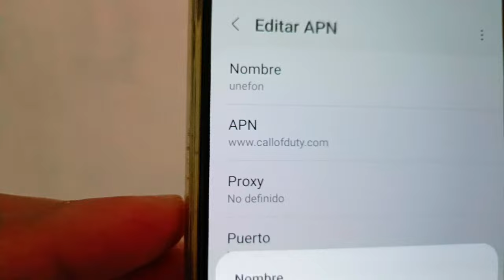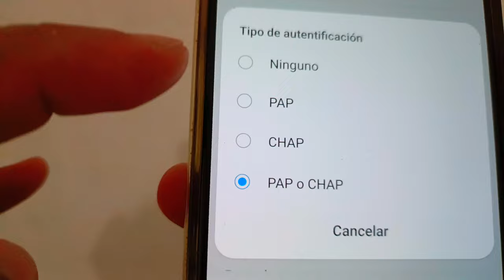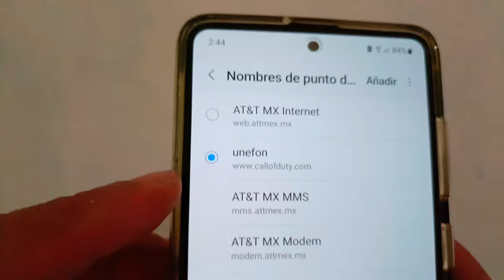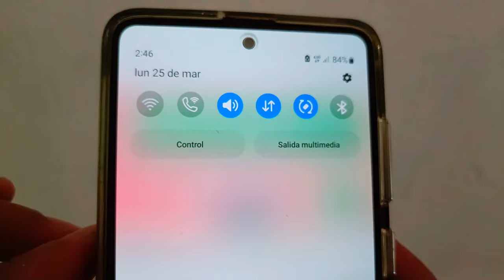Apn Para Unefon 2024 Veloz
En éste vídeo les voy a enseñar a como aumentar la velocidad de sus datos de Unefon con éste nuevo apn y más veloz, éste vídeo es con fines educativos.